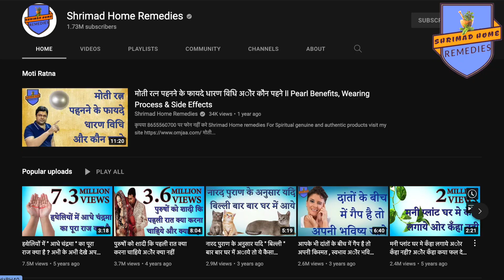What can we GIFT our Guru ? OR Guru himself is a gift for us? गुरु - उपहार